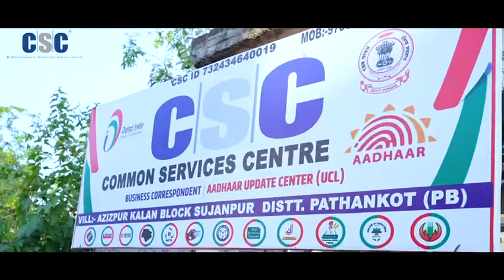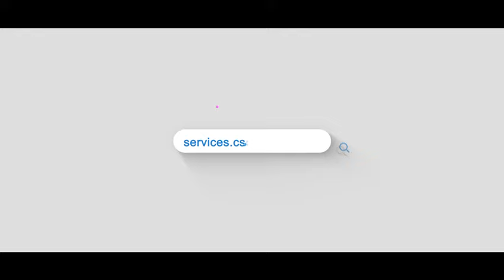CSC एलपीजी HP गैस रिफिल एवं नया कनेक्सन